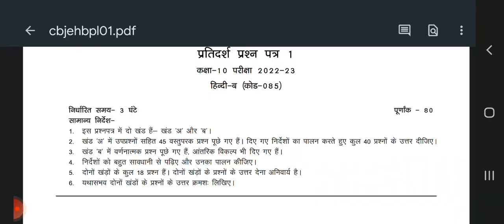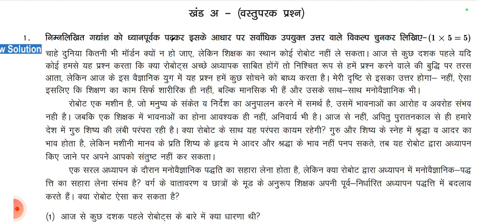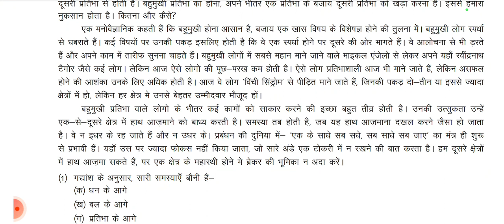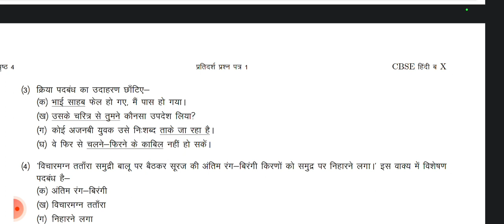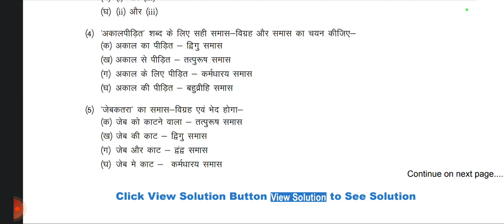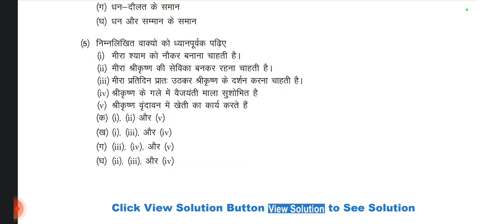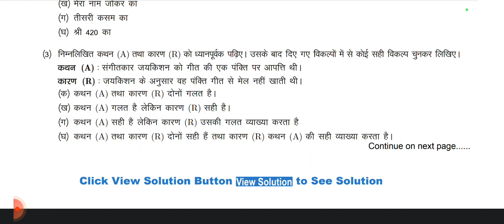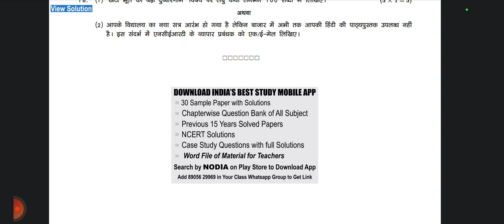Hindi Sample Paper MCQ and PATTERN Explanation for Class X batch 2022-2023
sorry I said feb 17...its on March 17